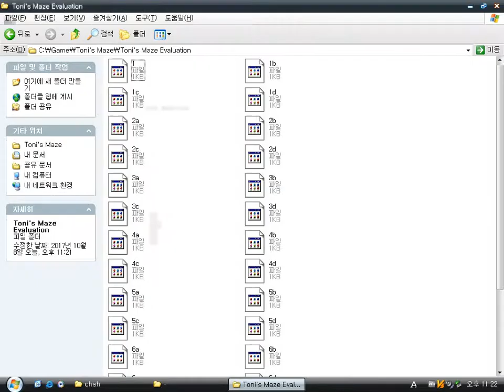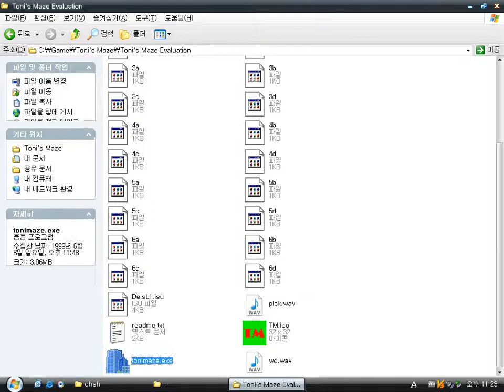Toni's Maze v1.2 (Windows game 1999)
Toni's Maze is a very simple British childhood maze game made by Soft-ware.
By the way, It's hard to belive it's evaluation version... (a game for sale...)
You have to just collect all the treasures.